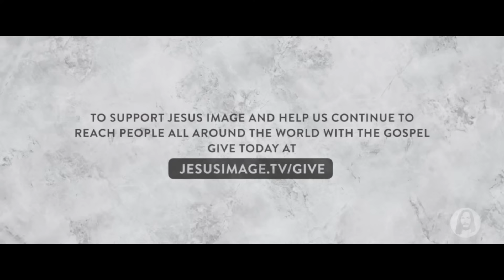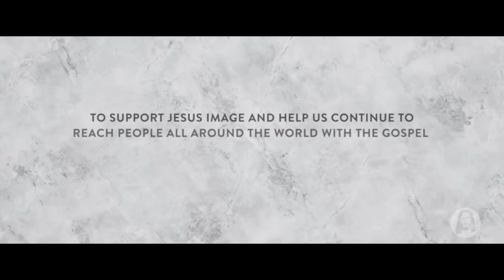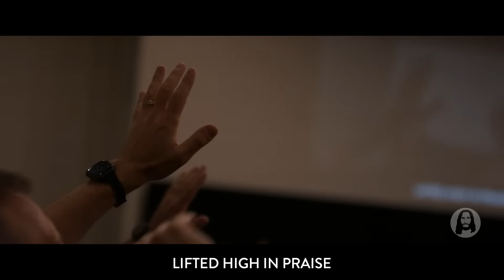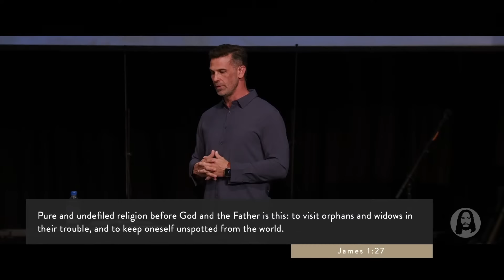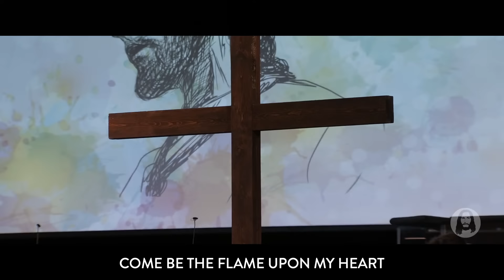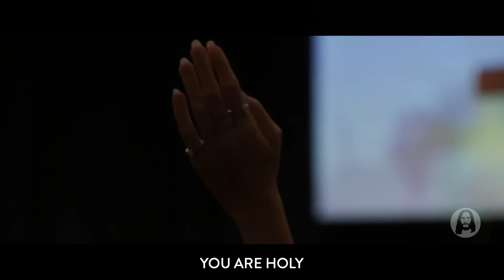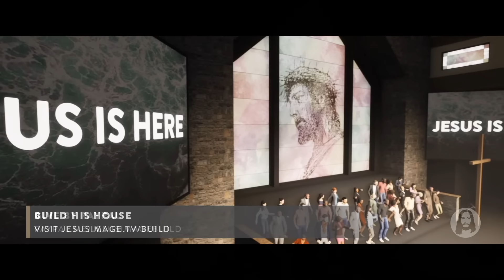The Awe of God | Brian Guerin | Sunday Night Service | October 1st, 2023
Live from Jesus Image in Orlando, FL | October 1st, 2023